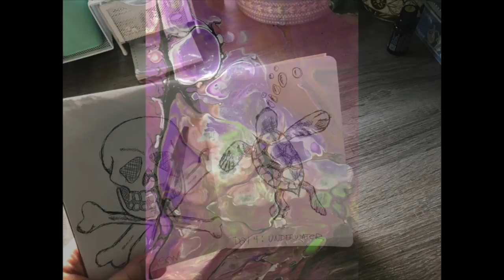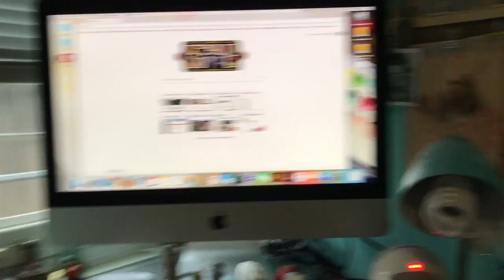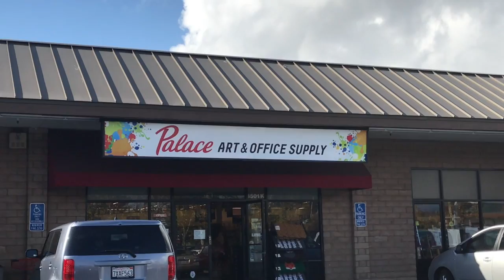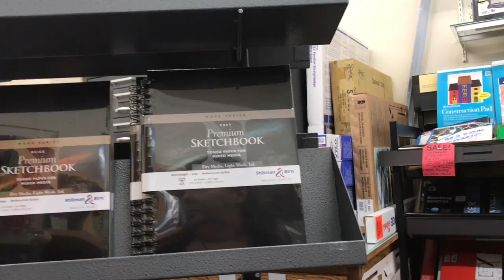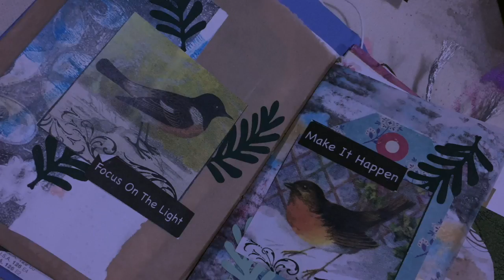Vlog 11-2-17 To 11-8-17